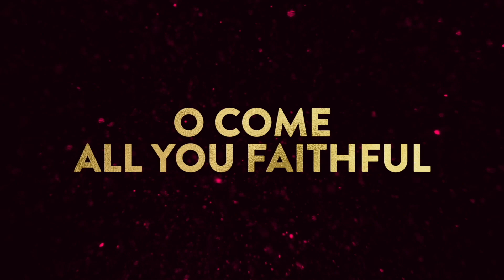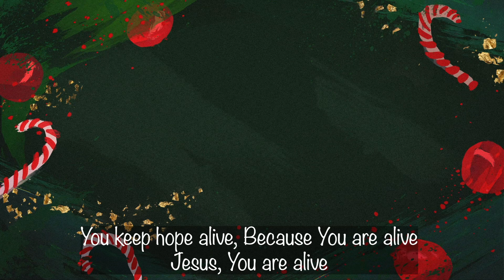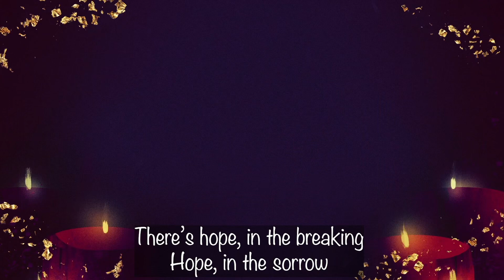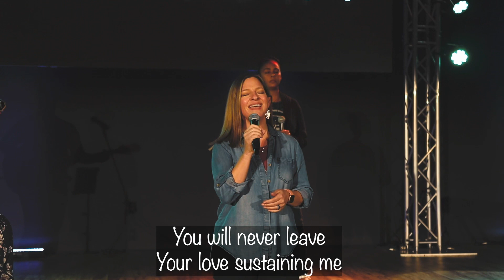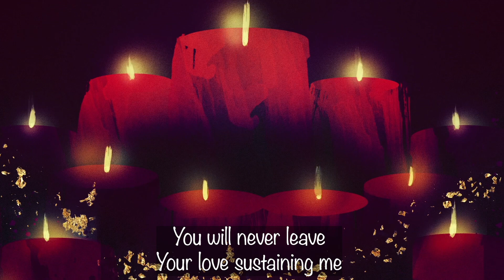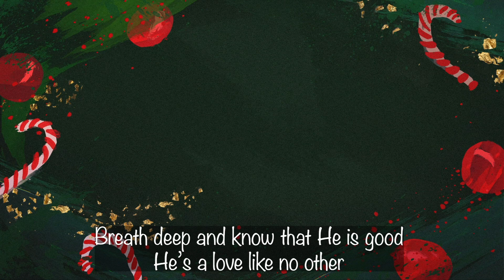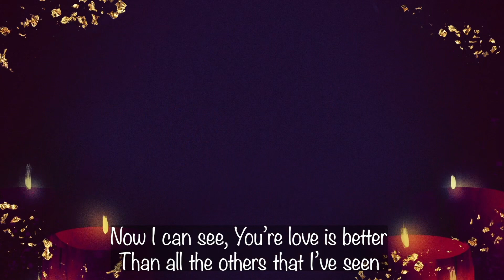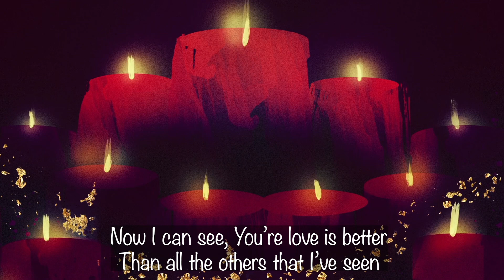ONLINE Sunday Service December 13, 2020